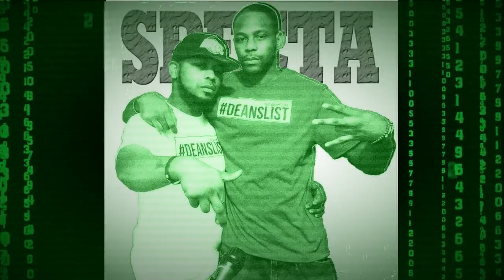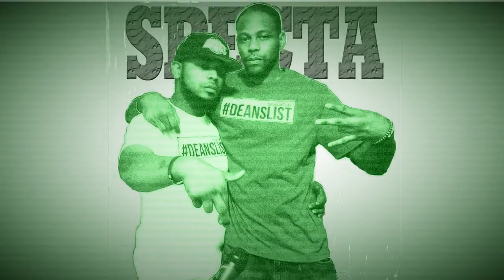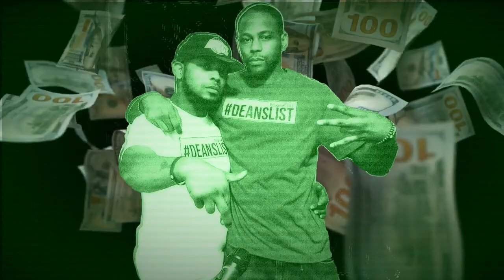(GATG) Get After The Green - Specta of N@$@ X BoyDeans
(GATG)  Get After The Green
Specta of N@$@ X BoyDeans
The lost files 🗃️
Beat Produced by Specta of N@$@